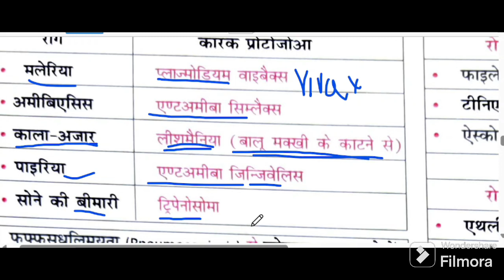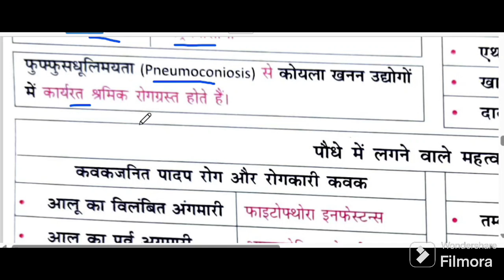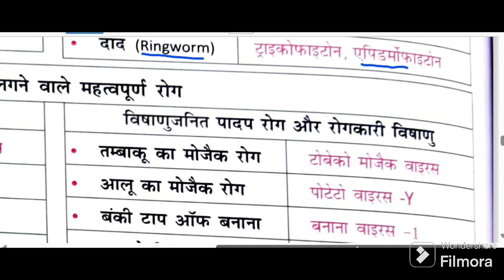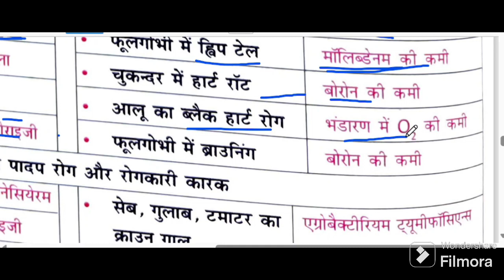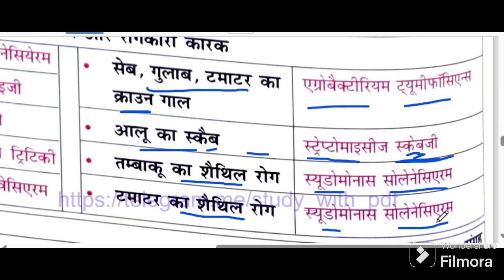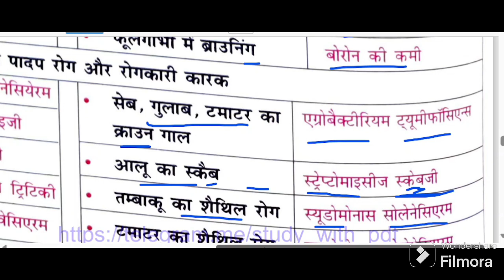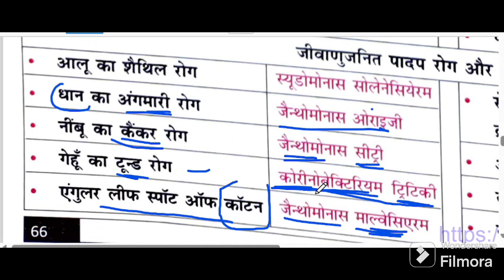Disease by happened protozoa bacteria and virus